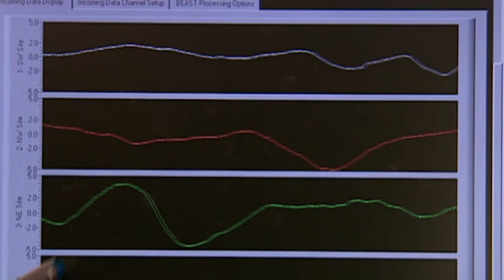Otázky nad obřími blesky (9.9.2024 ve 22:00 na CS MYSTERY)